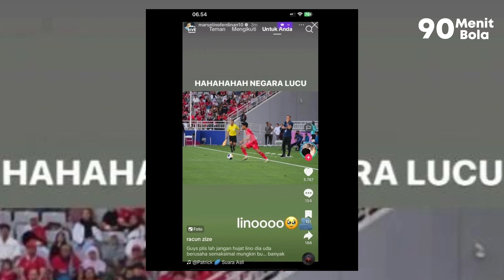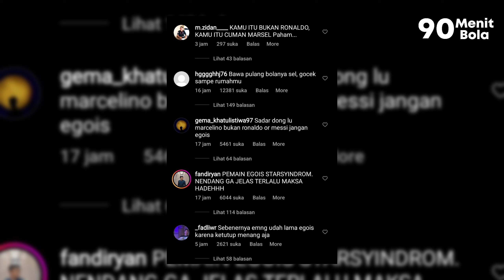Kejam‼️Nasib WCP Di AREMA🤕Yan Victor OUT PERSEBAYA😭Marselino EGOIS Di Hujat Nitizen 😡Berita PERSIJA🐯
90MENIT BOLA - BERITA BOLA INDONESIA

1. Selamatkan Arema Dari Degradasi, Nasib WCP Masih Tanda Tanya?
2. STY Sesalkan Blunder Justin Hubner
3. Marselino Di Hujat Nitizen, Balas Story " Hahaha Negara Lucu"
4. Anderson Nascimento Out Dari Persik
5. Semen Padang Minati Renan Silva & Helio Cruz
6. Bek Persebaya, Yan Victor Jadi Korban Evaluasi Paul Munster
7. Persija Incar Pemain Latin Milik Persita
8. Bali United Fokus Siapkan Taktik Kalahkan Persib

90MENIT BOLA

Karena Saya Bekerja Sendiri, Kalian Bisa Kirimkan Dukungan & Pertanyaan Lewat Link Dibawah ini, Supaya Saya Semakin Semangat Bikin Konten